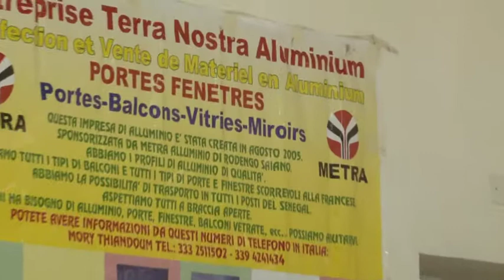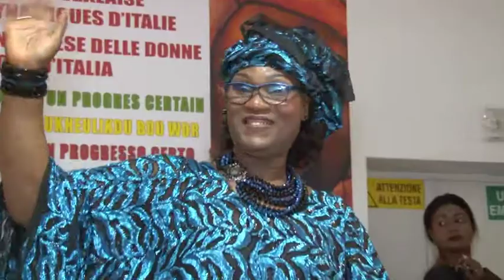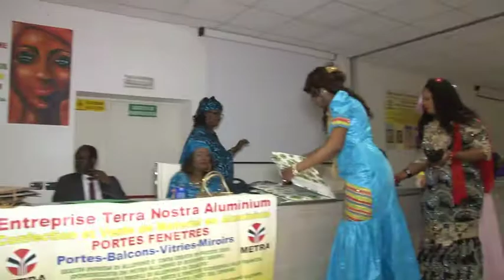association femme dinamique 2016 2 eme partie